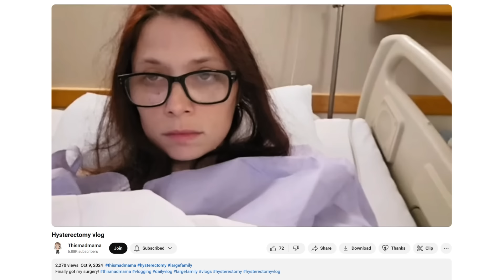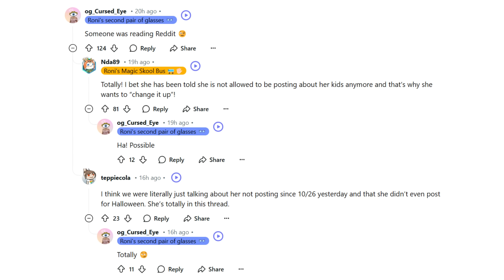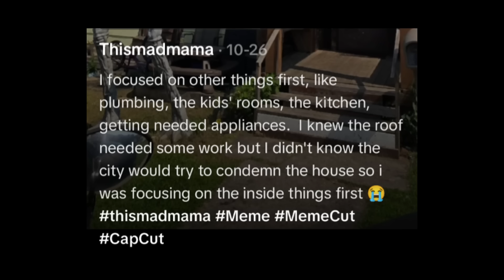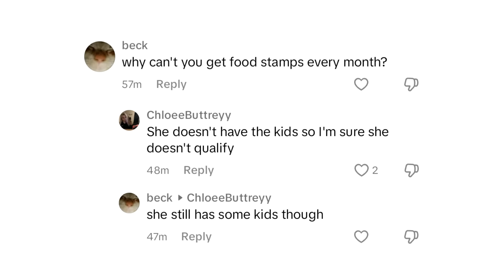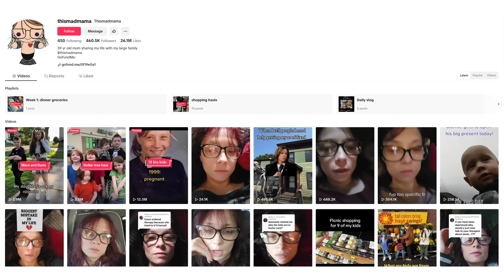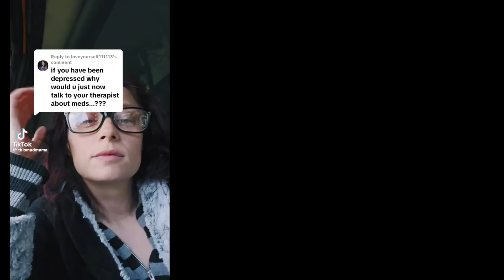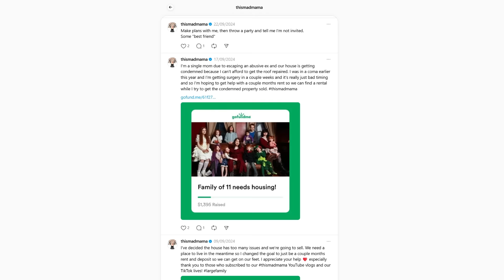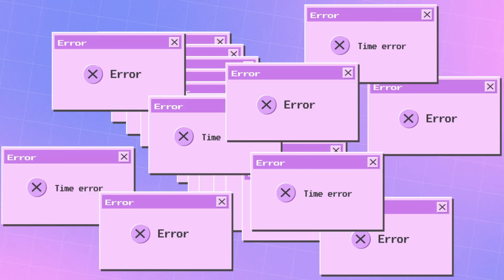This Mad Mama FINALLY Has a Court Date ⚖️ | RECAP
This Mad Mama is back and she FINALLY has a court date to determine the fate of her twenty-thousand dollar fixer-upper.